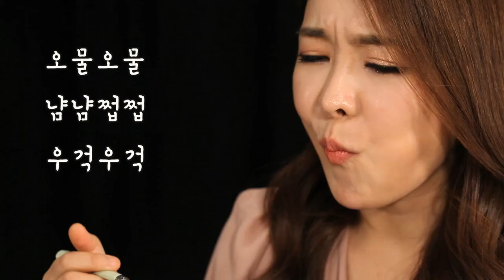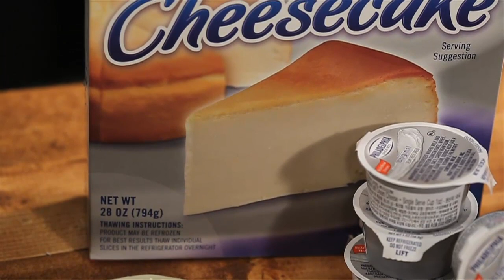[쇼핑뉴스] 필라델피아 치즈케익